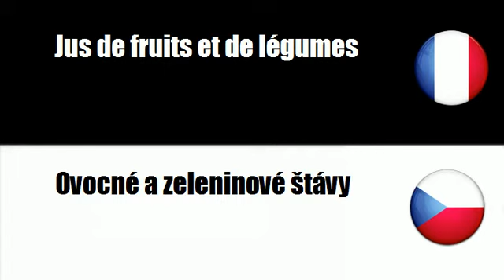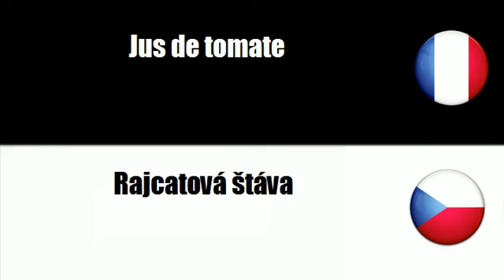# čeština=francouzský # Téma = Ovocné a zeleninové štávy